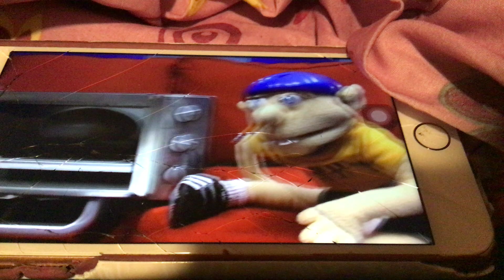Message to Indiaball UTTP and paintbrush UTtp and liy BFB official and blocky block